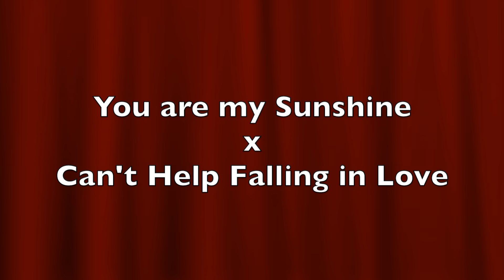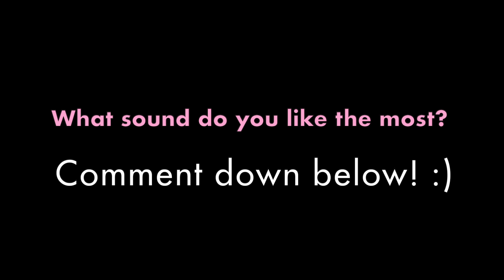4 Kalimba Sound Comparisons + You are my Sunshine X Can't Help Falling in Love - Kalimba Cover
Hi everyone! For today’s video, I’ll compare these 4 different kinds of Kalimbas! :)

1. Muspor 17 Keys Kalimba - Acacia Wood
2. Gecko K15CAP Kalimba - Camphor Wood
3. No brand Kalimba - Mahogany Wood
4. Kimi Crystal 17 Keys Kalimba - Acrylic Glass

For my Filipino viewers, please watch my video about “4 Kalimba Comparisons + Kalimba Buying Guide” (Tagalog) :

I do not own these arrangements. I just saw the tabs on Google and I have no idea who’s the owner of these arrangements.

Camera used: Canon EOS 100D
Microphone: BOYA BY-MM1 Universal Cardioid Microphone
Video Editor: iMovie on MAC